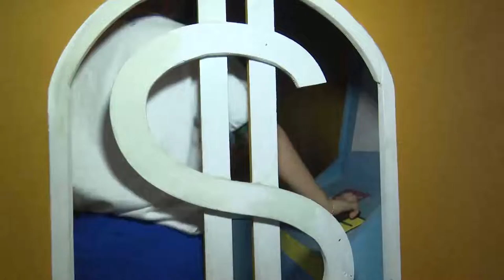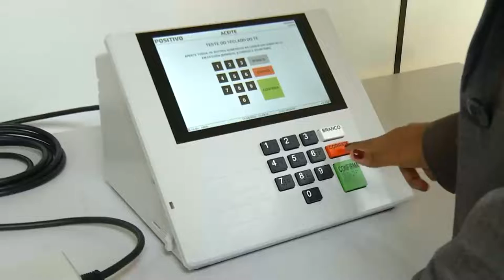Escola realiza eleição fictícia entre as crianças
Uma escola de educação infantil na zona centro-sul de Manaus realizou uma eleição fictícia entre as crianças. No local foi montada uma cidade cenográfica e os pequenos aprenderam a importância do exercício da cidadania e da democracia.